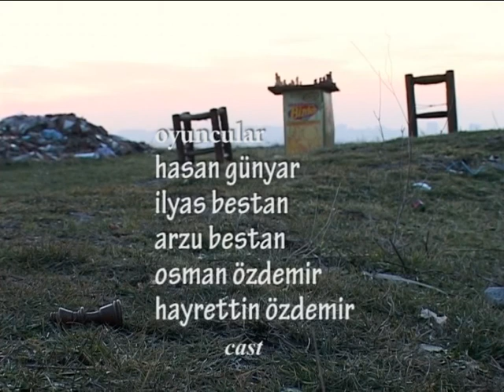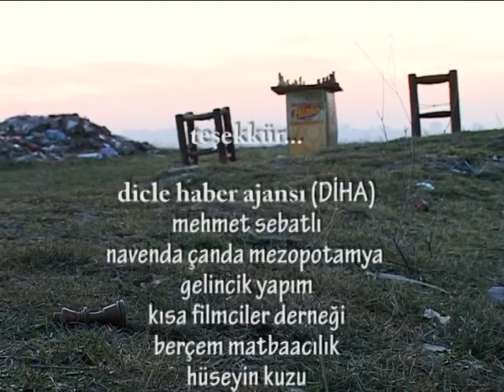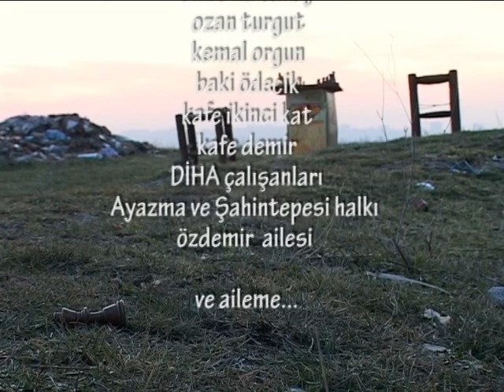A NON DIALOGUE AWARD WINNING SHORT FILM - THE LAST GAME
Son Oyun, kısa film, 2006, 13 dk.
Senarist/Yönetmen: Mizgin Mujde Arslan
Görüntü Yönetmeni: Kazım Öz
Yardımcı Yönetmen: Roja Rojda Serin
Oyuncular - Hasan Günyar, İlyas Bestan

Gecekondu semtlerinde yaşayan iki yaşlı adamın ilişkileri ekseninde dostluk üzerinde bir film, iki yaşlı adam , yavaş adımlarla kat ettikleri zorlu yolardan sonra bir tepeye ulaşırlar . Burası kentin dışında gökdelenlerin sisler arasında gözüktüğü bir yerdir. Her gün yanlarında taşıdıklar santran takımını çıkarıp, oyun oynarlar . Oyun biter ve geri dönerler. İki yaşlı kralın, kente karşı oyunu alma şansı var mıdır?
12. Boston Kısa Film ve Belgesel Yarışması, En İyi Film Ödülü. 2008
5. Tangier Kısa Film Festivali, Fas, Mansiyon Ödülü, 2007
4. İstanbul Çevre Kısa Film Festivali, Ulusal Çevre Kısa Film Yarışması, Özendirme Ödülü. 2006
Marmara Üniversitesi 8. Kısa Film Yarışması, En İyi Görüntü, Mansiyon Ödülü, 2006
2. Tohum Kısa Film Festivali, Sevgi ve Dostluk Ödülü, 2006
Kanal Türk 1. Kısa Film Yarışması, 2006
28. İFSAK Ulusal Kısa Film ve Belgesel Yarışması, 2006
Genç Yönetmenler Kısa Film Festivali, İtalya, Potenza,  6-11 Eylül 2006
Potenza Genç Yönetmenler Film Festivali, İtalya, Gösterim, 2006
4. Berlin Kürt Film Festivali, 2006
4. Londra Kürt Filmleri Festivali, 2006
18. Ankara Film Festivali, Ulusal Kısa ve Canlandırma Film Yarışması, 2007
Nürnberg 12. Türkiye / Almanya Film Festivali, 2007
İzmir 7. Uluslararası Kısa Film Festivali
DEM TV gösterim, 2007